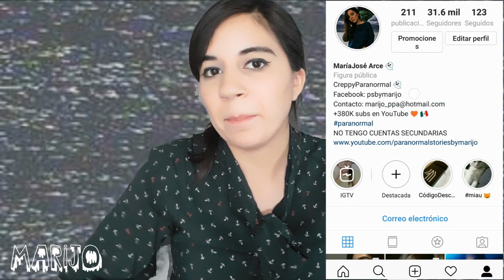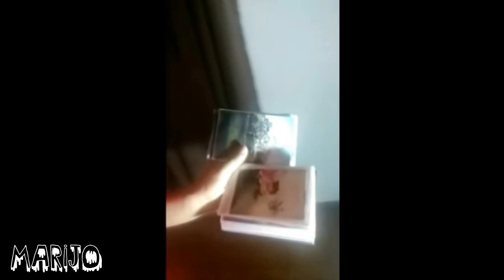6 PERTURBADORES VÍDEOS SUBIDOS A YOUTUBE QUE NO TIENEN EXPLICACIÓN! TIENES QUE VER EL #3!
Los quiero :)!